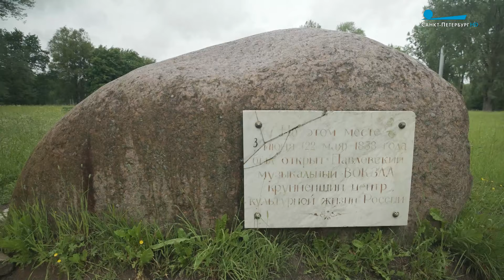Музей-заповедник «Павловск» начал подготовку к 250-летию Павловска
АНДРЕЙ СМИРНОВ, ведущий:
Я знаю, что в вашем чудесном Государственном музее-заповеднике в этом году Год семьи особо отмечается, тем более, что он имеет символичное значение для Павловского парка.

СВЕТЛАНА ФЁДОРОВА, заместитель директора по обеспечению сохранности объекта культурного наследия «Павловский парк» ГМЗ «Павловск»:
Безусловно. Начиная с того, что в семье Павла и Марии Фёдоровны было 10 детей. И вообще нужно сказать, что брак Павла и Марии Фёдоровны  - это брак по любви, о чём, собственно говоря, свидетельствуют сохранившиеся письма на французском языке. Научный сотрудник музея-заповедника Людмила Валентиновна Коваль перевела эти письма, и, собственно говоря, действительно, всё говорит о том, что брак по любви.

Павловский дворец и парк -  он такой домашний, он располагает к такому спокойному, уютному, семейному, созерцательному отдыху. Здесь такая кажущаяся простота, я бы сказала -  изысканная простота.

АНДРЕЙ СМИРНОВ, ведущий:
Светлана Михайловна, мы с вами подошли к ещё одним важным жителям Павловского парка -  вот этим дубам. Я знаю, что вы в этом году с ними осуществляете какую-то неимоверную спасательную операцию.

АНДРЕЙ СМИРНОВ, ведущий:
Мы всё-таки находимся относительно в преддверии одного из главных летних событий,  которые в Государственном музее заповеднике «Павловск» проходит  –  я имею ввиду фестиваль грандиозный «Императорский букет». В этом году я знаю, что вы объединяете сразу несколько идей, которые в том числе связаны с направлениями восстановления и возрождения некоторых исторических зон Павловска.

Да, действительно, у нас в этом году «Императорский букет» посвящён возрождению Музыкального Вокзала. Расположен он будет на своем историческом месте, где вот как раз мы сейчас с вами гуляем, и впереди перед нами закладной камень  - по сути вот это то место, где располагался Музыкальный Вокзал. По центральной оси Вокзала  - чугунный фонтан,  который тоже будет, конечно, отреставрирован, рядом восьмиугольный фонтан с лягушками,  который тоже ждёт своего времени реставрации. Главная цель  - это, конечно,  воссоздание Музыкального Вокзала и возрождение той музыкальной культуры, которая царила весь XIX век и период XX века, вплоть до периода Великой Отечественной войны.

АНДРЕЙ СМИРНОВ, ведущий:
Виктор Владимирович, оказались мы уже теперь за забором, то есть здесь  - я условно назову, строительная площадка, то есть на самое место, где находилось исторически старое шале, и где были проведены вот эти масштабные работы по воссозданию, фактических -  строительство заново.

ВИКТОР ВОРОНИН, ведущий специалист ГМЗ «Павловск»:
Фактически да, что уж тут скрывать, поскольку,  действительно, объект утрачен полностью в Великую Отечественную войну. Сохранились  только фундаменты и нижние участки стен на несколько рядов кирпичей, которые в начале этого года были раскрыты в результате археологических раскопок, и это позволило подтвердить правильность тех обмерных чертежей XVIII века, которые в музее-заповеднике имеются. Они полностью совпали с результатами раскопок, поэтому мы теперь с несомненной достоверностью сможем воссоздавать план сооружения, его габариты и его внутреннюю отделку по имеющимся у нас историческим материалам.

АНДРЕЙ СМИРНОВ, ведущий:
Есть ли какая-то информация, как сами члены императорской семьи, дети Марии Фёдоровны и Павла Петровича воспринимали эти поездки в старое шале с дворцами  в летний сезон, когда их тут учили садоводству, огородничеству? Им вообще это нравилось?

Несомненно. Потому что как раз в воспоминаниях всех детей Марии Фёдоровны, включая и государя Николая I,  который тоже воспитывался таким образом, есть очень тёплые слова об этом периоде их жизни, и это доказывается тем, что и Николай I, и Великий князь Михаил Павлович, который был владельцем Павловска после Марии Фёдоровны, -  они, собственно говоря, музеефицировали этот объект, он стал музеем, посвящённым Марии Фёдоровне и вот этим вот их практическим огородническим занятиям, уже тогда, в начале XIX века. Здесь сохранялась та садовая утварь, которой дети пользовались в тот период, посуда, частично она сохранилась в фондах музея до сих пор, поэтому наверное это был вообще один из первых музейных объектов на территории Павловского парка вообще.